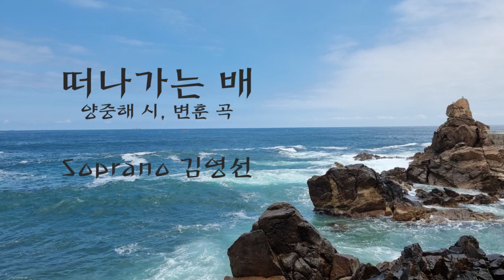떠나가는 배 - 김영선 소프라노 (양중해 시,변훈 곡)